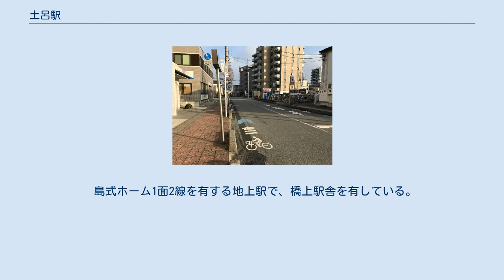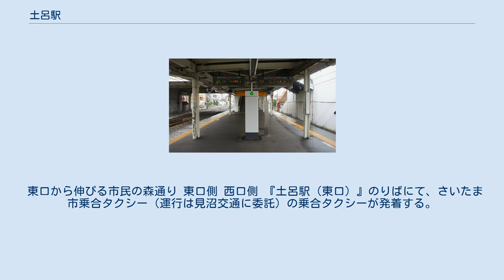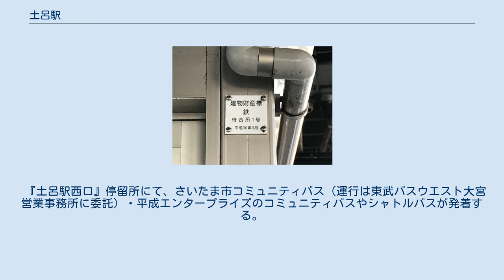土呂駅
東口（2019年5月） 土呂駅（とろえき）は、埼玉県さいたま市北区土呂町一丁目にある、東日本旅客鉄道（JR東日本）東北本線の駅である。
 「宇都宮線」の愛称区間に含まれており、上野駅発着系統と、新宿駅経由で横須賀線に直通する湘南新宿ライン、上野駅・東京駅経由で東海道線に直通する上野東京ラインが停車する。
 土呂駅の設置を求める運動は、大正時代から行われていた。
1964年（昭和39年）発行の郷土誌では、土呂町に関する記述の中で「土呂駅が京浜東北線の延長の暁には完成をみるとすれば…」とある。
1966年（昭和41年）3月、当時の大宮市議会で東北本線土呂駅（仮称）設置の各会派共同提案の動議が可決された。
1971年（昭和46年）10月20日に完成を迎えた土呂土地区画整理事業では、土呂町内への東北本線新駅開設に備えて駅前広場が造られた。
1978年（昭和53年）5月30日、土呂駅（仮称）設置促進連合会が、新駅設置に関する陳情書を当時の大宮市長・大宮市議会議長あてに提出。
1979年には、大宮市が地元住民とともに土呂駅設置期成同盟会を設置し、積極的な誘致活動に乗り出した。
1982年（昭和57年）2月に日本国有鉄道（国鉄）が土呂駅の設置を承認し、建設工事が始まった。
駅舎のコールテン屋根工事は津覇車輌工業が行った。
ホームの東京寄りには待合室が設けられている。
 大宮駅管理の業務委託駅（JR東日本ステーションサービスが受託）で、Suica対応自動改札機、指定席券売機が設置されている。
 宇都宮線の普通列車のみが停車する駅としては、さいたま新都心駅に次ぐ乗車人員となっている。
駅が所在する北区のほか、芝川を挟んだ見沼区の住民の利用も多い。
2015年（平成27年）度の乗車人員は、2000年（平成12年）度と比べて50.8%増加しており、宇都宮線ではさいたま新都心駅（269.9%増）、新白岡駅（51.4%増）に次ぐ上昇率となっている。
 近年の推移は以下のとおり。
 東口から伸びる市民の森通り 東口側 西口側 『土呂駅（東口）』のりばにて、さいたま市乗合タクシー（運行は見沼交通に委託）の乗合タクシーが発着する。
 『土呂駅西口』停留所にて、さいたま市コミュニティバス（運行は東武バスウエスト大宮営業事務所に委託）・平成エンタープライズのコミュニティバスやシャトルバスが発着する。
また、ミニストップ前にも東京富士交通のシャトルバスが発着する。